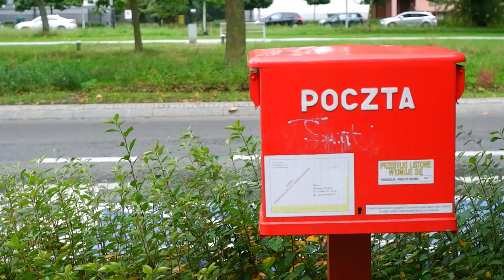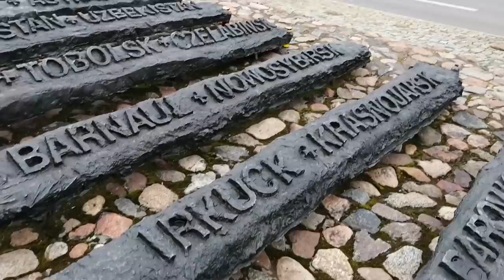Так живут столичные поляки?!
Как выглядят районы столицы Польши? Что мы там смогли найти интересного? В этом видеодневнике мы поехали смотреть на обычные районы Варшавы, чтобы составить полное впечатление об этом городе.

Таймкоды:
00:00 Нам не повезло с погодой
00:35 Видеодневники на канале Чужаки
00:49 Зачем ходить не по туристическим местам
01:25 Район Жолибож
04:45 Район Прага
07:05 Набережная Варшавы
07:45 Неожиданный памятник